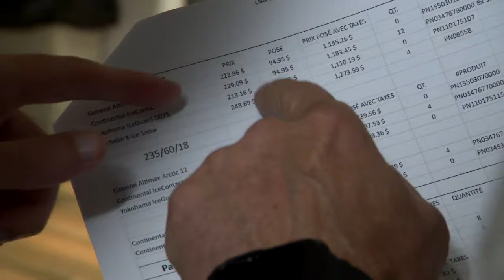Pneus d'hiver : date, conseils et modèles à acheter - reportage